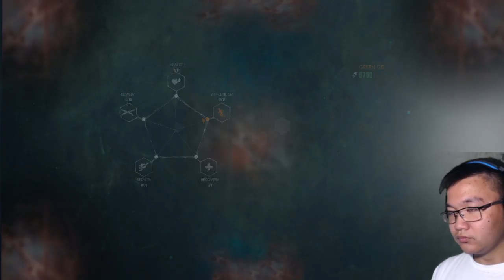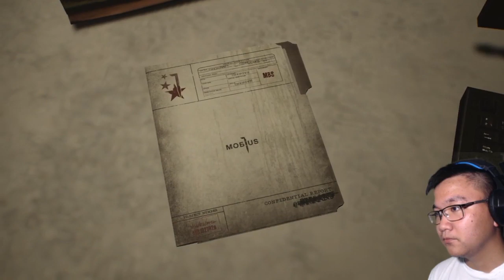Obscuras | Let's Play Evil Within 2 Part 8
Hello there boys and girls  I hope you guys enjoy my gameplay! Thank you Love lots!

Comment "Live" if you read this :)

Other gameplay you might like!

Artwork by PRINCEOFREDROSES

Game by: RINMARU